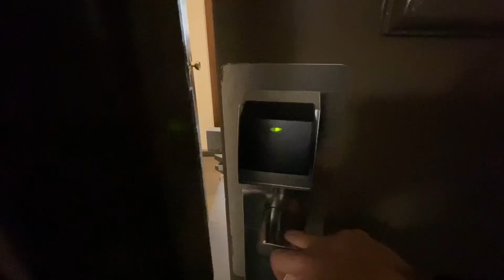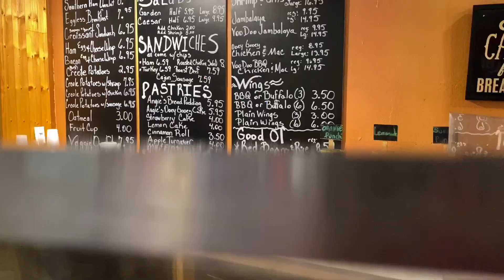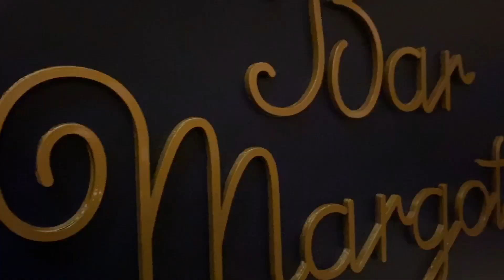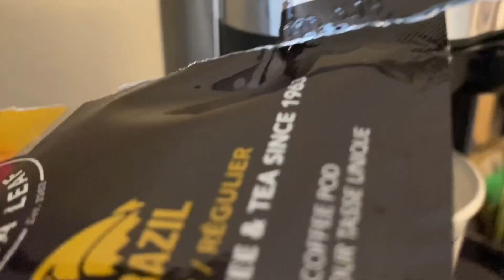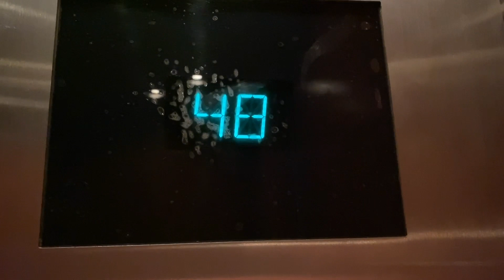ATLANTA, GEORGIA | TIPS for a SHORT WEEKEND TRIP to Downtown Atlanta | Solo Travel Vlog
Travel with me for just 30 hours in Downtown Atlanta solo!

✨ HOW TO MAKE THIS TRIP YOURS ✨

🎵What I was listening to: Hot Girl Summer (Megan Thee Stallion)

[[  About Me 🙋🏻‍♀️  ]]
I started this travel vlog because I want to inspire others to get up, get out and get after life through travel!